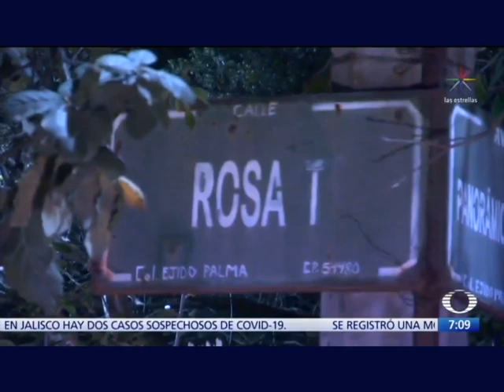Presuntos Feminicidas de la niña Fatima, asesinada en Mexico ya están detenidos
La tía de uno de los presuntos feminicidas de la niña Fátima, quien fue asesinada en Mexico, narra los motivos que orillaron a la pareja para cometer el feminicidio que tiene indignado a toda la región.